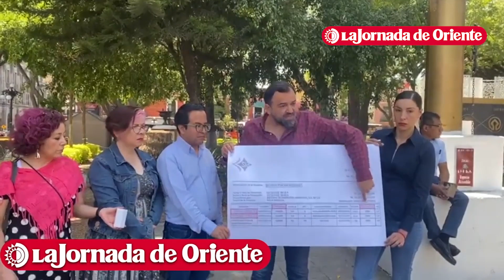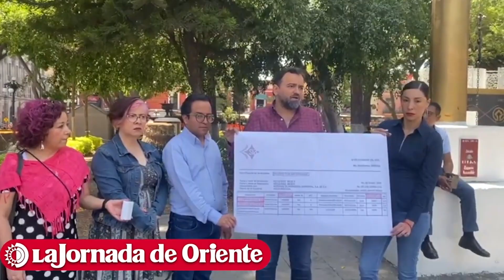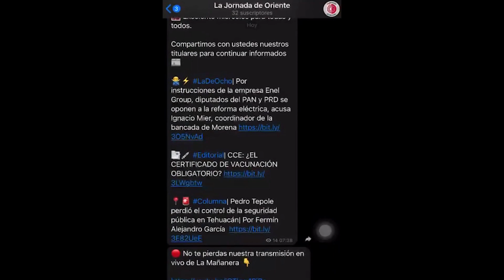Demanda colectiva desnuda omisiones de Concesiones Integrales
💧👁️Concesiones Integrales reconoció que en los últimos tres años se redujo 28% la capacidad de sus plantas para tratar aguas residuales en Puebla capital y la zona conurbada. En una emisión nueva de Las Reporteras, Efraín Núñez hablará sobre este problema, hoy a las 20:00 hrs